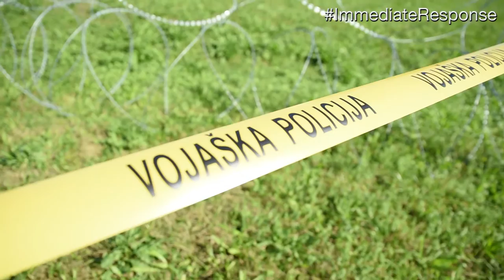Colorado National Guard Military Police Training at IR16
Soldiers from the 228th Military Police Company, 193rd Military Police Battalion, Colorado National Guard, along with allied and partner nations train on crowd control and refugee management tactics during exercise Immediate Response 16. The Colorado National Guard is partnered with Slovenia as part of the State Partnership Program.